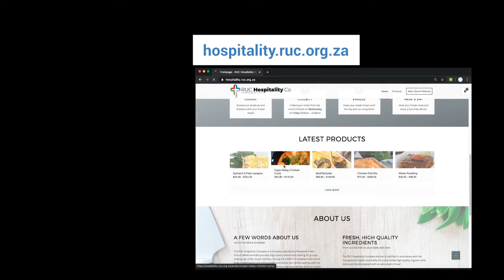Announcements - 5 July